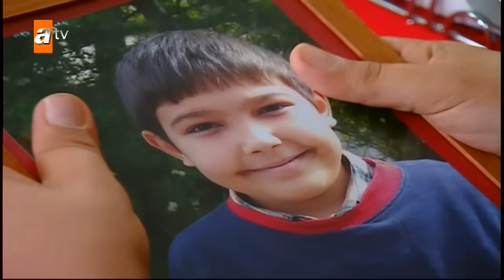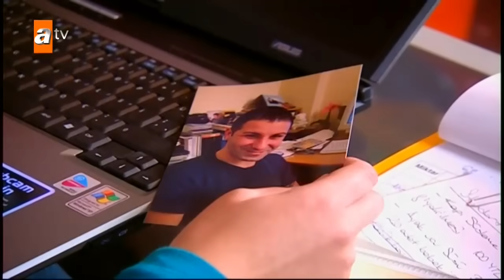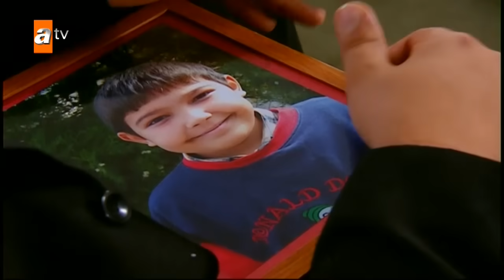Selena 9. Bölüm - atv